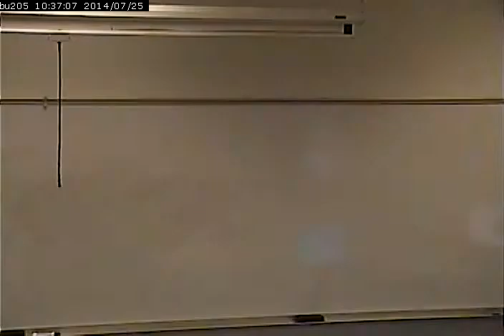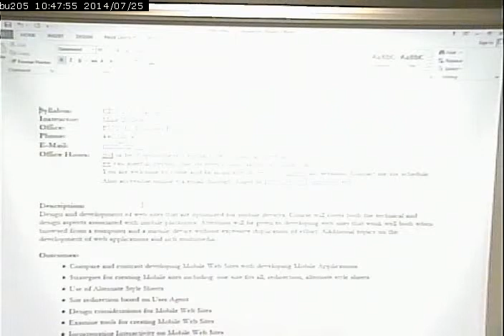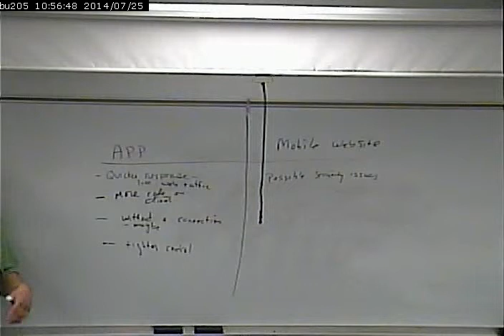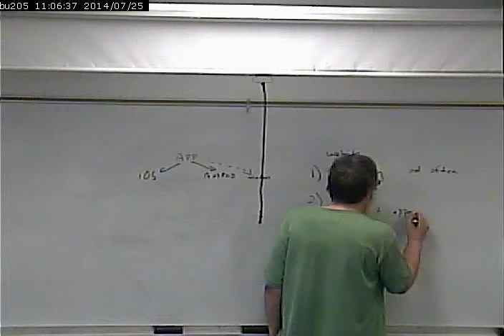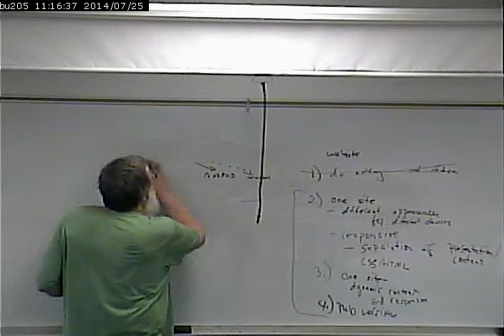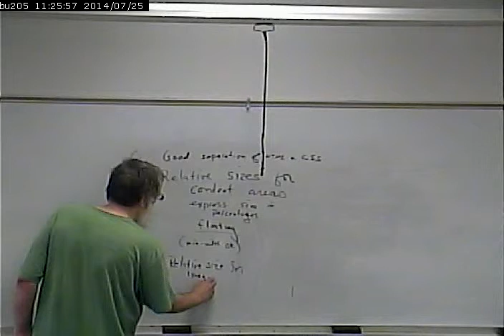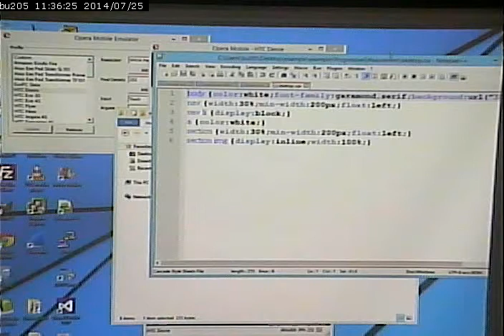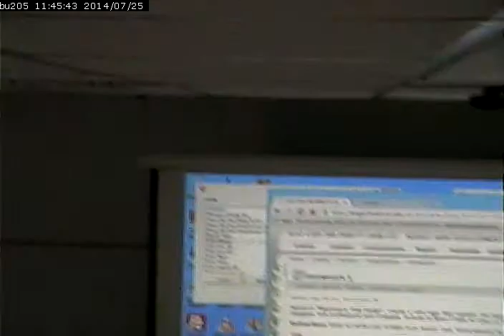CISS268 - Mobile Web Development - Fall 2014 - August 25, 2014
Course Intro - Overview of Mobile/Mobile Web - Intro to Responsive Web Design